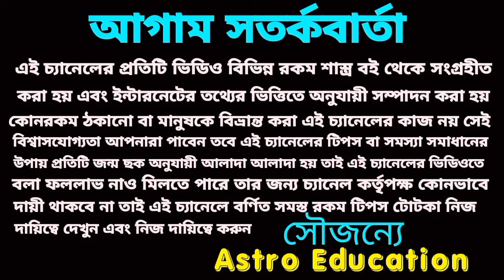8 September 2024 Rashifal! astro education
আগামীকাল রবিবার এই ছটি রাশির অর্থপ্রাপ্তির নিশ্চিত হতে চলেছে